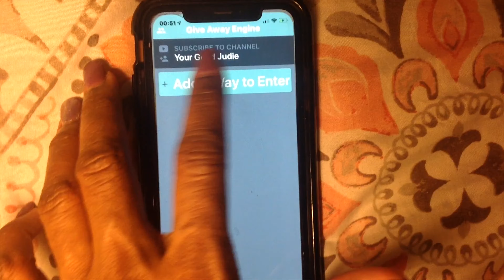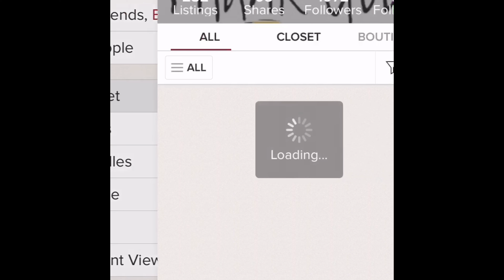THIS WEEK'S WINNER REVEALED... YOU COULD BE NEXT!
Congratulations to Sherry Arradondo, you are this week's winner.

SHERRY ARR
How to win:
1. Hit the notification button so you can catch all the content and the opportunities to add more entries.

That's it you'll be entered for the summer!